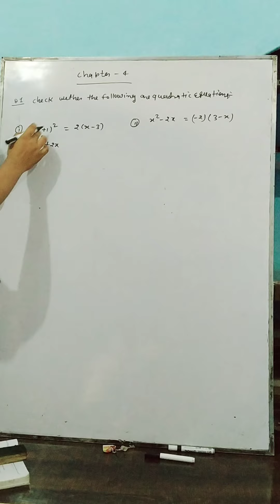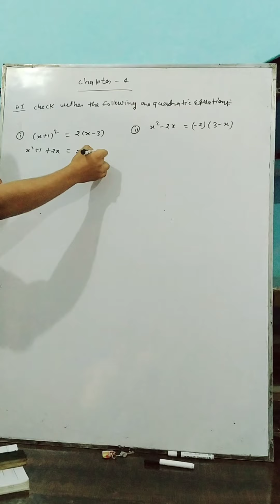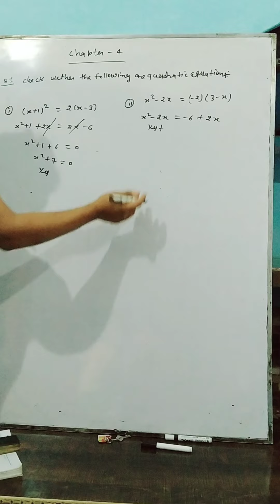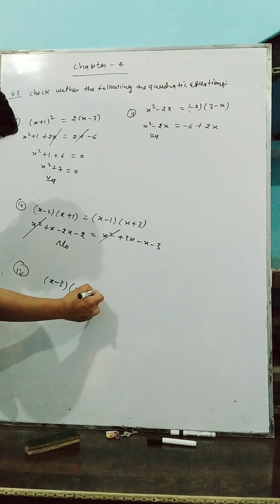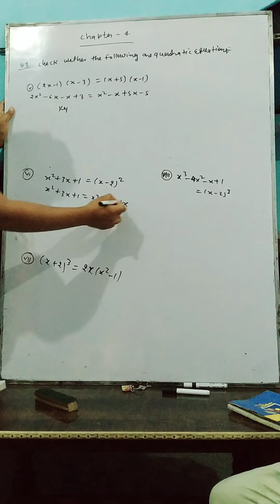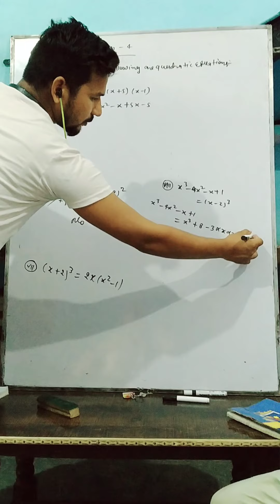Chapter 4th class 10th exercise 4.1 question 1..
Sisodia maths classes..